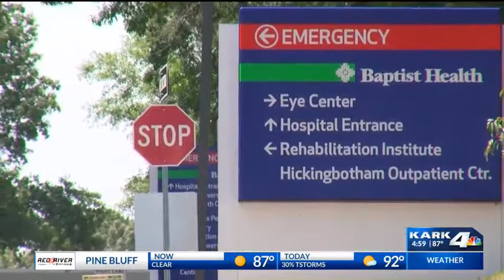Pregnant Woman Survives Two Gunshots